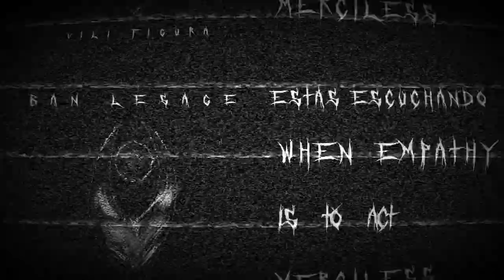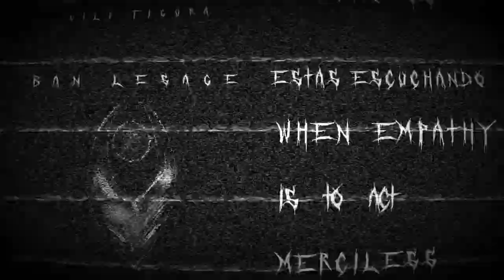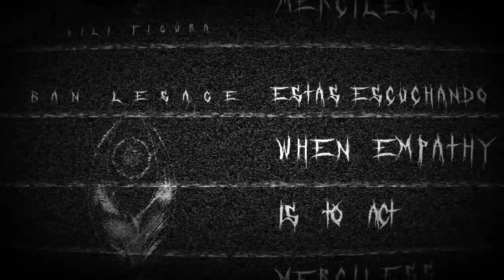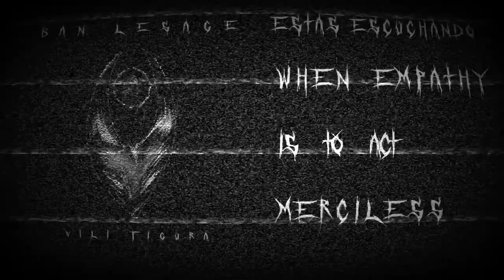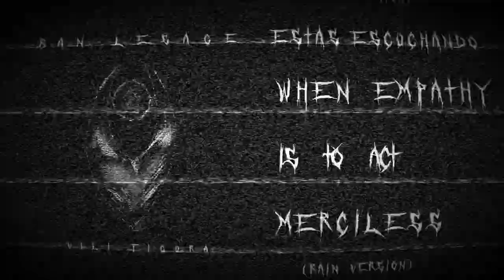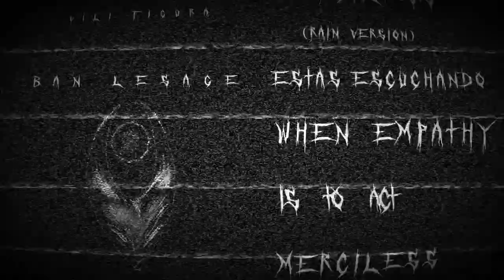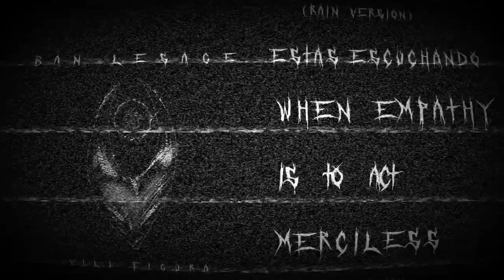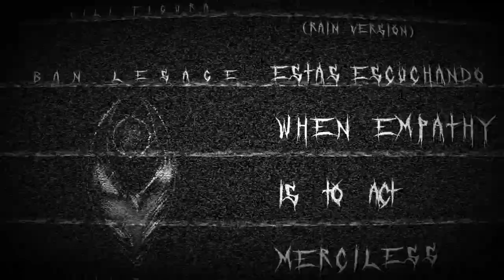Ban Lesage - Vili Figura [FULL ALBUM] 2019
Temas:

00:00 - Vili Figura
04:01 - Nun
05:02 - War
08:24 - Devour me
12:16 - When empathy is to act merciless
17:54 - Tragico
20:33 - When empathy is to act merciless (Rain version)